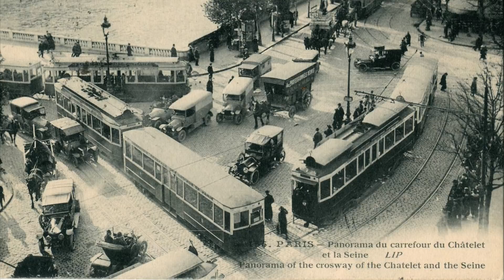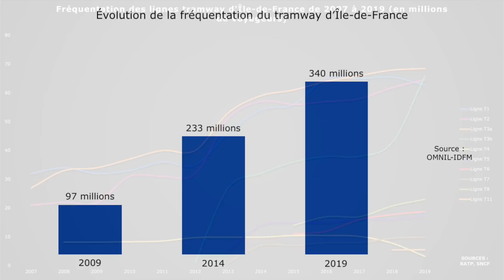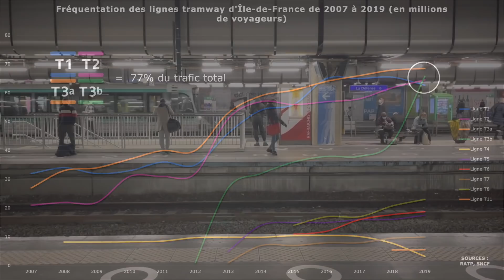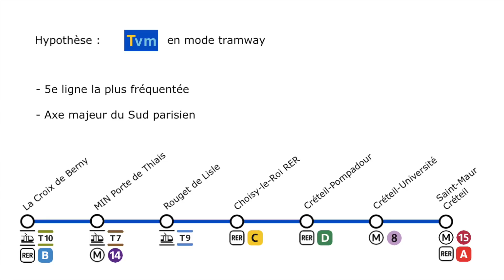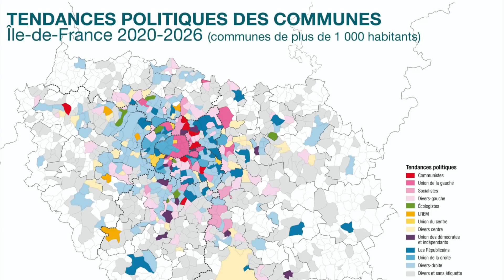Le Tramway d'Île-de-France dans les Grandes Lignes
Réintroduit en 1992, le tramway occupe une place de plus en plus importante dans le réseau de transports d’Île-de-France, mais pas autant que durant les années 1920. Petit tour d’horizon sur l’histoire, l’état actuel et l’avenir du tramway francilien. Bon visionnage !

Chapitres :

0:00 : Introduction
0:50 : L'ancien réseau de tramway francilien (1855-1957)
3:53 : La situation actuelle et les projets pour l'horizon 2035
6:44 : Le tramway francilien peut-il s'étendre encore après 2035 ?
9:55 : Outro

Illustrations (cartes, graphiques, photos) :

- Carte du réseau de tramway d’Île-de-France en 2021 et 2035 : réalisations personnelles (avec le logiciel QGIS)
- Cartes sur l’avenir du tramway francilien, réalisations personnelles (avec le site Google My Maps)
- Exemple de rue avec/sans tramway : réalisations personnelles (avec le site Streetmix)

Informations :

- Clive Lamming, Paris Tram : l'histoire mouvementée du tramway parisien et des petits trains en Île-de-France, Paris, Éditons Parigramme

Pictogrammes et logos utilisés :

- Pictogrammes des lignes de tramway, métro et RER d’Île-de-France (disponibles dans l’open data d’IDF Mobilités)
- Logo de Twitter (marque déposée)

Musiques :

- Slenderbeats – Royal (Bibliothèque audio YouTube)
- Slenderbeats – Inkling (Bibliothèque audio YouTube)

Toutes les musiques, vidéos et images de cette vidéo appartiennent à leurs propriétaires respectifs et sont utilisées en vertu de l'article L122-5 du code de la propriété intellectuelle.